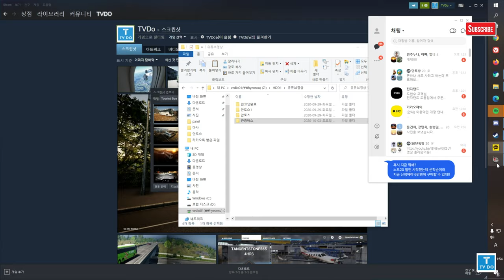[G29,TrackIr5]American Truck Simulator,아메리칸트럭시뮬레이터 인터네셔널 론스타 포장지 배송 {;25 운행일지}[TVDo]